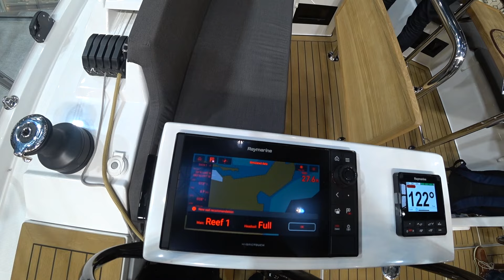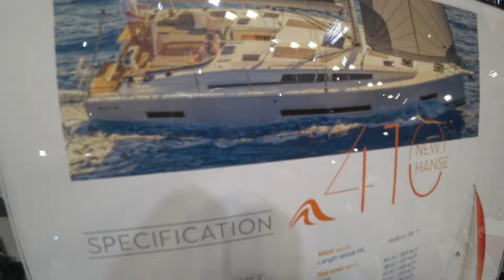Hanse 410 sailing boat 2024